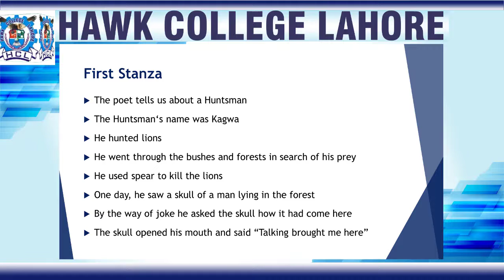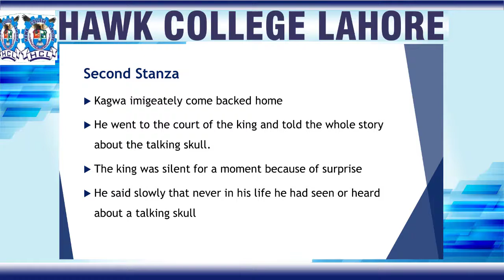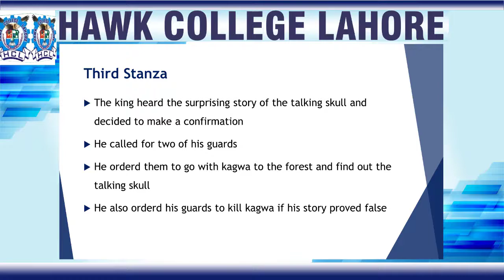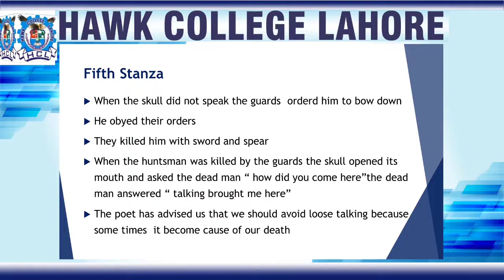Poem The Huntsman |BA English Part 1 Lecture #7|ADP English PU| Hawk College Lahore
Dear Students; In this video, you will find an easy translation for the explanation of all stanzas of the poem "The Huntsman".

00:13 Introduction to the Poem the Huntsman
00:38 First Stanza of the Poem the Huntsman
01:47 Second Stanza of the Poem the Huntsman
02:32 Third Stanza of the Poem the Huntsman
03:03 Fourth Stanza of the Poem the Huntsman
03:46 Fifth Stanza of the Poem the Huntsman